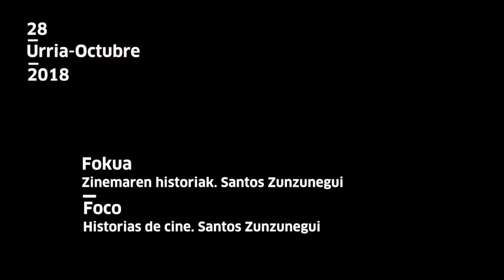EQZE: Zinemaren historiak | Historias de Cine (2)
Bigarren saio honetan (2018/10/28), Santos Zunzuneguik Sergei M. Eisenstein-en zinema izango du hizpide, zehazki "Octubre" (SESB, 1928).

En esta, la segunda conferencia del ciclo (28/10/2018), Santos Zunzunegui analiza el cine de Sergei M. Eisenstein y en concreto "Octubre" (URSS, 1928).